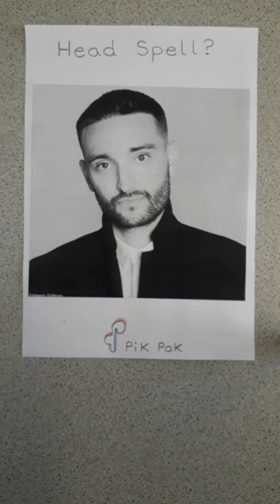Tom Parker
Note: It appears my previous video, about an athlete being sucker-punched as he was leading a race, by another student of a different ethnicity, has been shad-b by yt. This was done in front of teachers and a crowd. It would be headline news for days, if the victim had been black, je wish or latino. Check out the story in today's Daily Mail online.

Ex boy-band member, Tom Parker, has 'died' of brain cancer.

He was 33 years old, dies on 3/30, and shares his birthday with Barack and Meghan - Aug 4th.

Another Tom Parker was the infamous 'Colonel', who handled el-vis. See how they are spelling his second comeback?

Thank you for seeing the hidden j families' monstrous plans for possibly June & August.

UPDATE 4/17/22: Why are the Daily Mail online still running articles on this unknown 'B-list' boyband member - '18' days after his supposed death? It's because his name is linked to their upcoming spell event, allegedly.

For the controversial truth, the j suprems don't want you to know, and to support this brave man who is fighting  Whi te geno..., please go to:

rene gade trib une dott kom
arcadian wellness dott kom

For the person who discovered the codes, and his two predictions, please go to:

'je wrassic li ars elvis seattle' on YT.

(I do not endorse this man's other work, his  religion, or the cont oppo agents who have befriended him.)